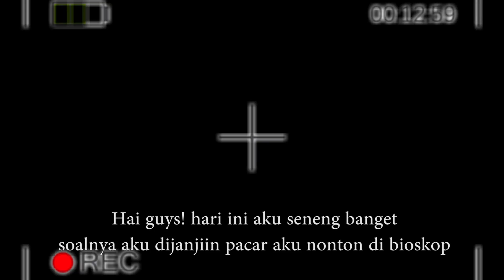Enaknya punya pacar pengertian di tanggal tua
Untung Punya Pacar yang pengertian di masa masa sulit gini ini ..
Kita sebagai GenerasiCerMat memilih bahan bakar berkualiatas, karena yang murah belum tentu hemat.

Sutradara - Hanes
Cameraman - Eric
Aktor - Rika & Dio